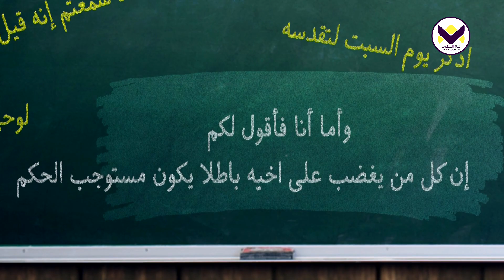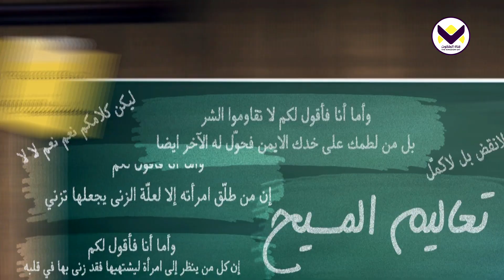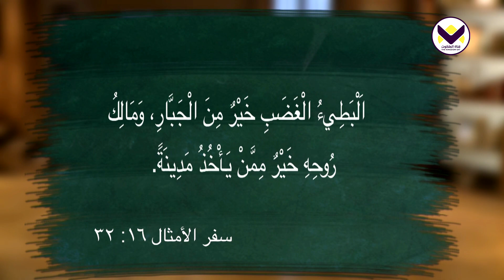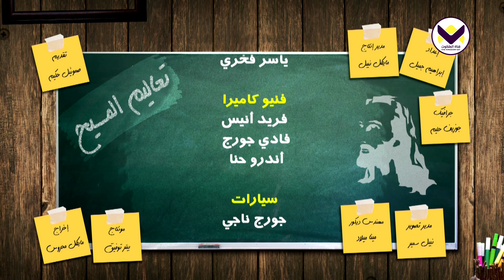ماذا عن الشهوة؟ - الحلقة 60 - برنامج تعاليم المسيح